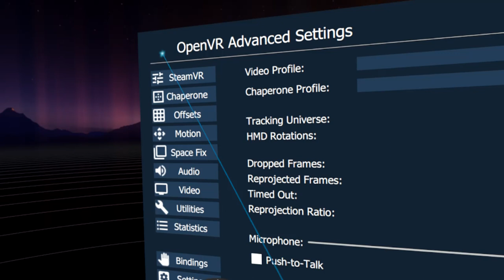How to enable Space Drag/Turn in SteamVR with OpenVR Advanced Settings